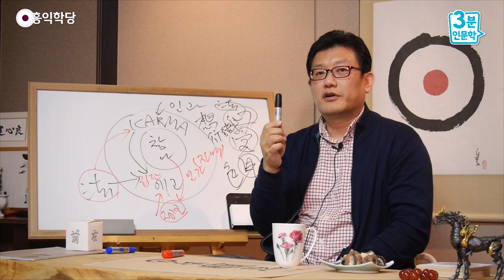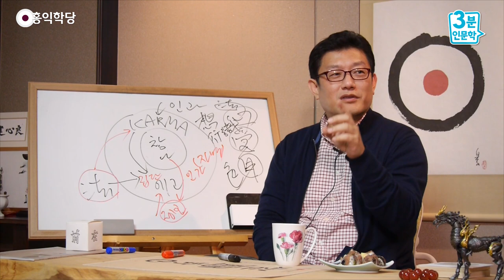[3분 인문학] 마음의 법칙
- (151029 목밤 대담) 마음의 법칙